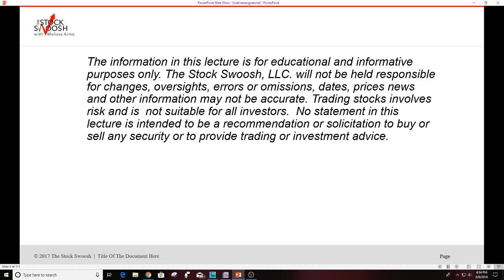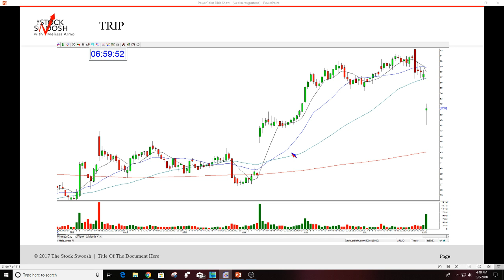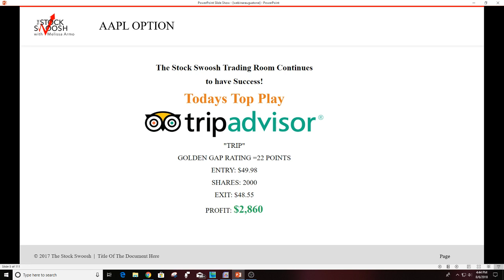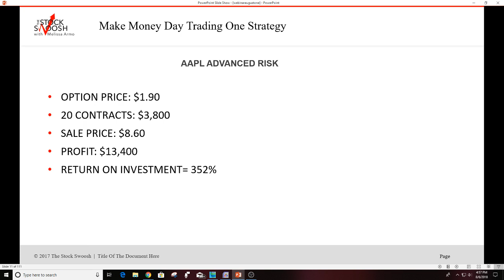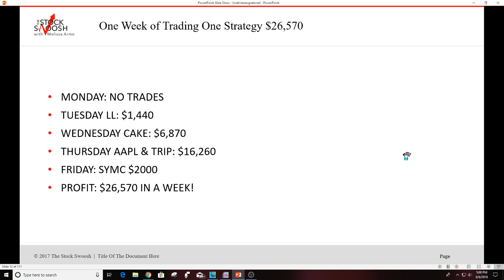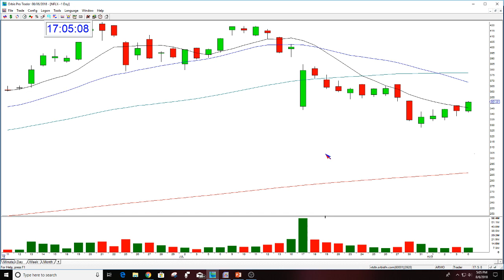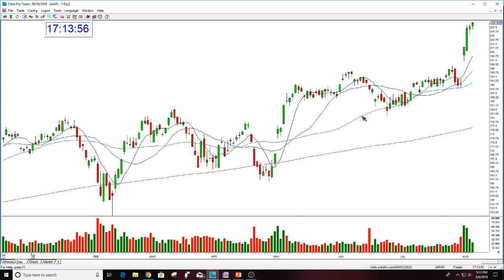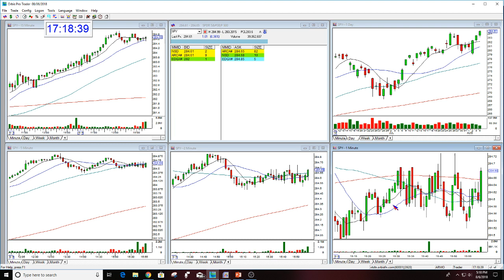$26,570 in One Week Of Trading, Trade The Golden Gap System